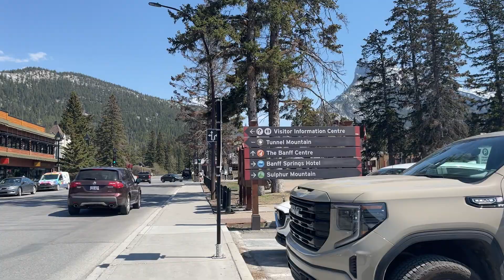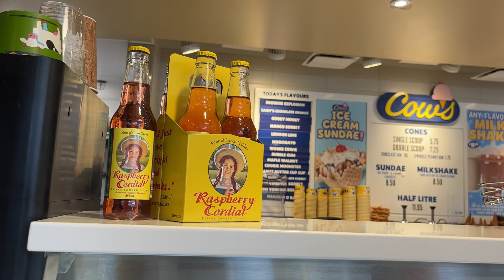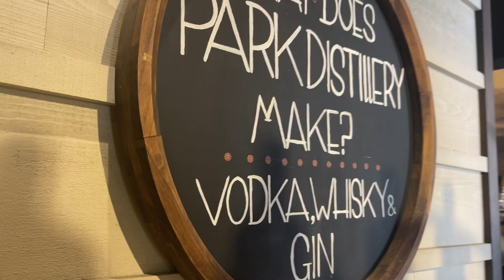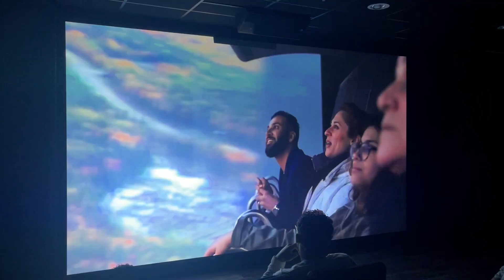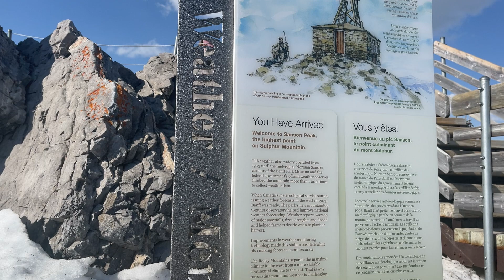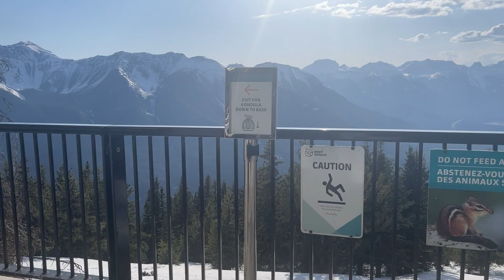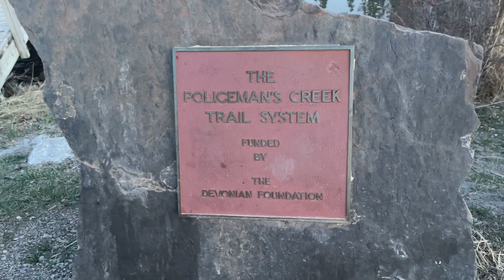Como es BANFF? Canada | Gondola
Banff Gondola Ride es una gran actividad para todas las edades.
La góndola se encuentra en el Parque Nacional de Banff, a unos 3 km de la ciudad de Banff. Hay estacionamiento gratuito disponible en el lugar, pero las plazas son limitadas. Hay un Starbucks y una tienda de souvenirs en la base. El paseo en góndola dura aproximadamente 8 minutos. En la parte superior, hay un pequeño museo para niños, el restaurante Northern Lights, el restaurante Sky Lounge, el Boardwalk de Sulphur Mountain y más.

Si te gusto el video Subscribete!

Banff Gondola Ride is a great activity for all ages The gondola is in the Banff National park, about 3 km from the Town of Banff. Free parking is available on site but limited spots. There is a Starbucks and a souvenir shop at the base. Gondola ride is approximately 8 minutes long. At the top, there is a small museum for kids, Northern Lights restaurant, Sky Lounge restaurant, Sulphur Mountain Boardwalk and more.